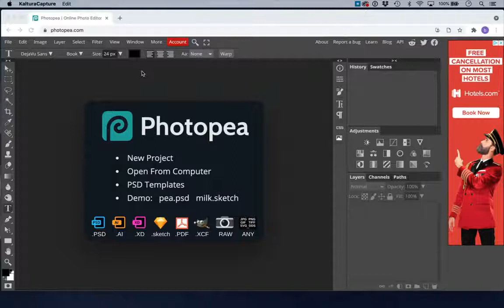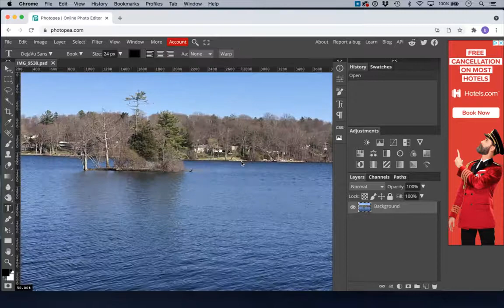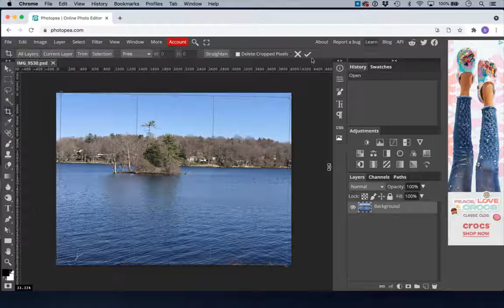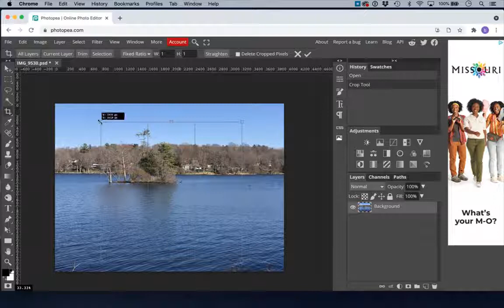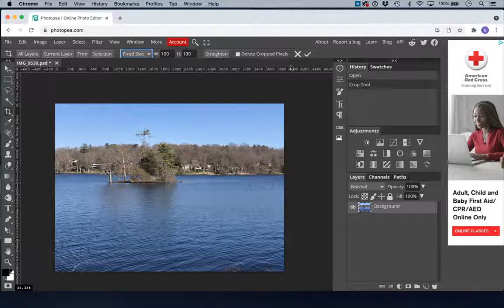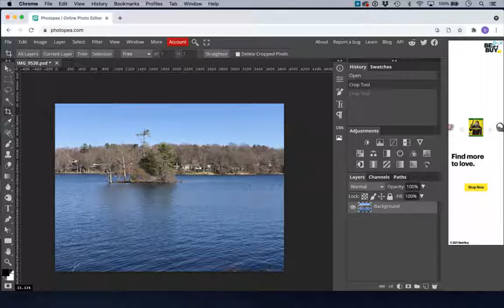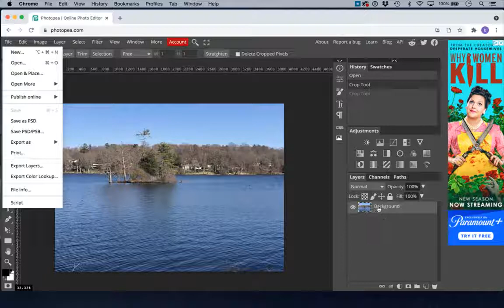Photopea How to Crop and Straighten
This video show you how to use the Crop Tool in Photopea to straighten an image. It shows you how to use the Crop Tool to crop to different proportions.